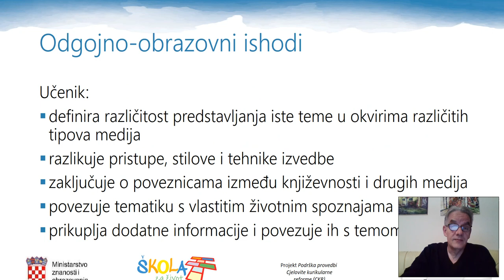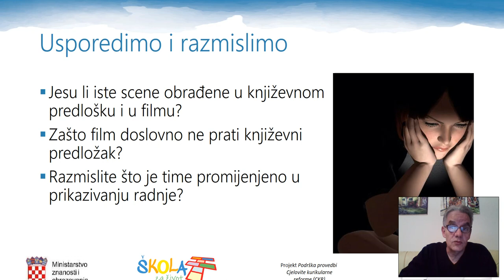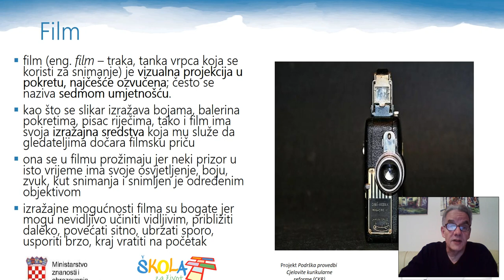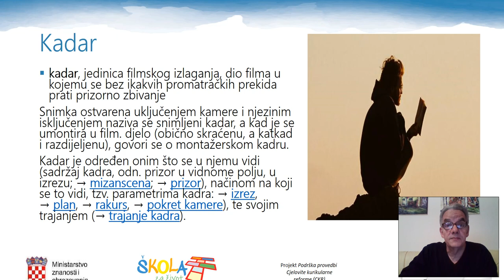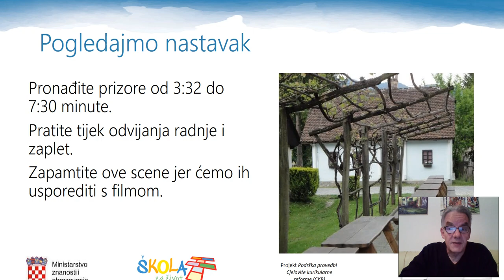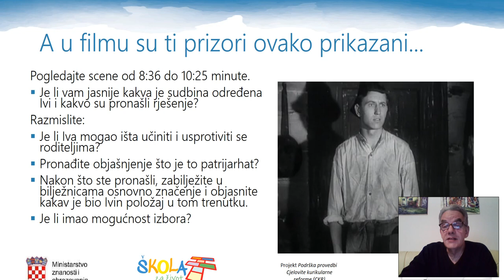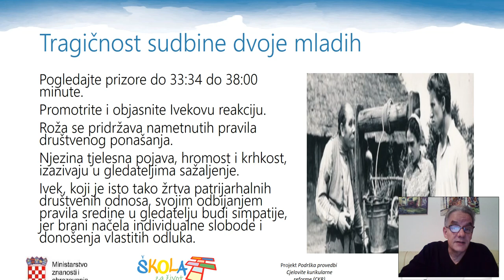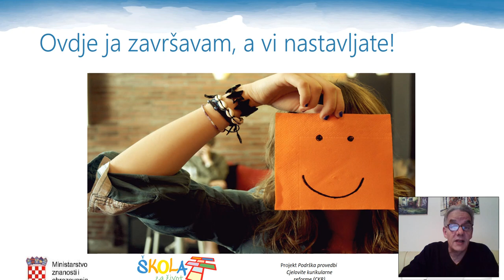Hrvatski jezik, 4. razred srednjih škola, Film i književnost: F. Hanžeković, Svoga tijela gospodar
Hrvatski jezik, 4. razred srednjih škola, Film i književnost: Fedor Hanžeković, Svoga tijela gospodar
Autor videolekcije: Denis Brkić